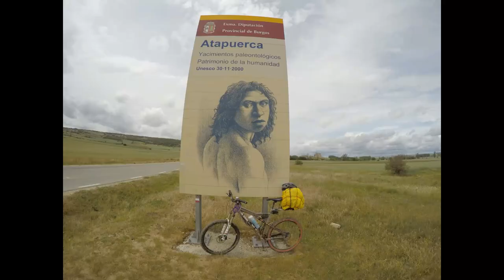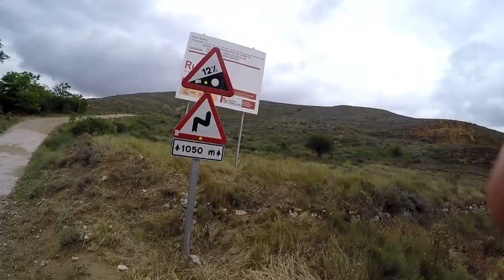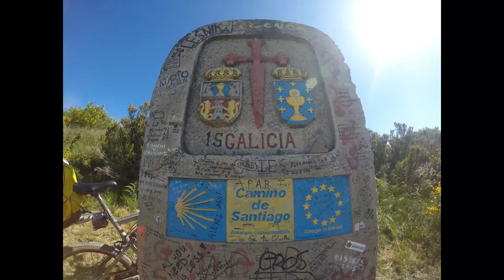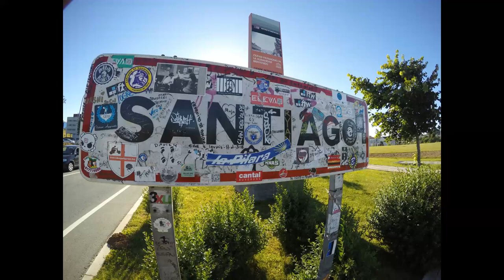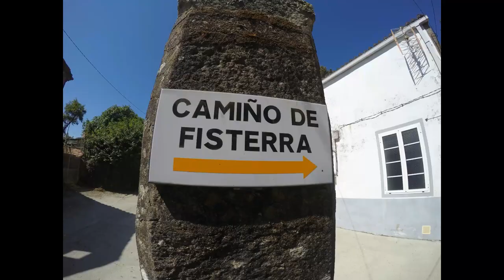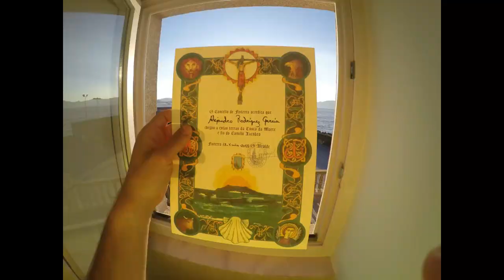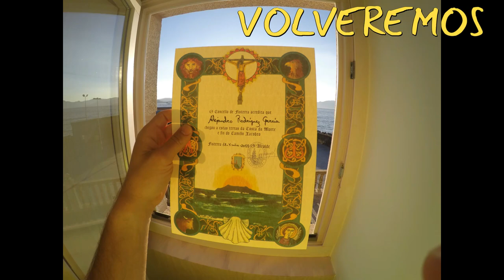CAMINO DE SANTIAGO EN BICICLETA(RONCESVALLES-FINISTERRE) 2015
Ruta por el camino francés original.